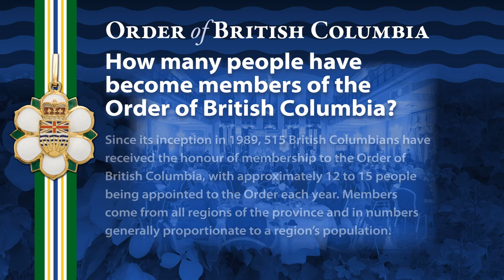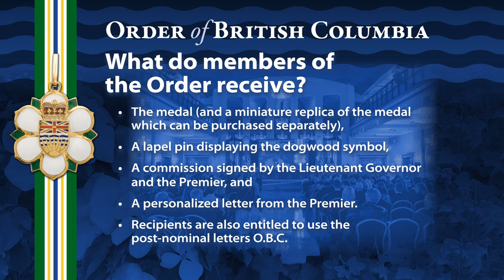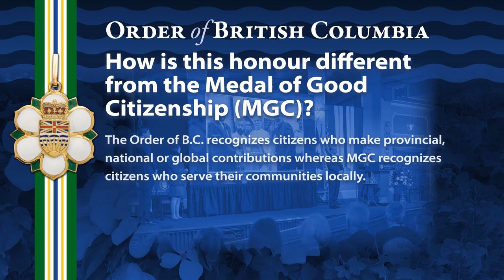2024 Order of BC Investiture Ceremony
Hon. Janet Austin, LG and Hon. Mike Farnworth, Deputy Premier invest the latest honourees into the prestigious Order of British Columbia for the year 2024. The Order represents the highest form of recognition bestowed upon the province's most outstanding citizens.